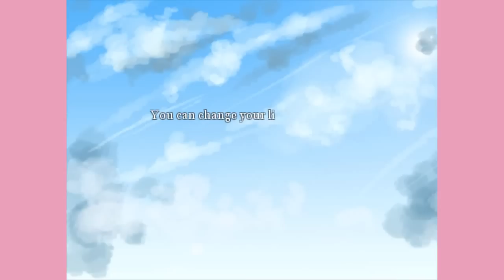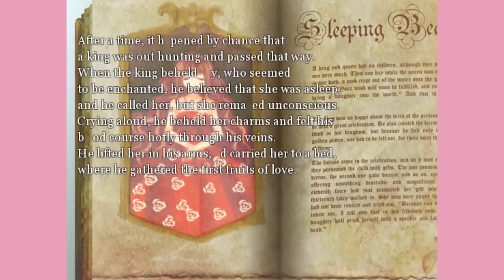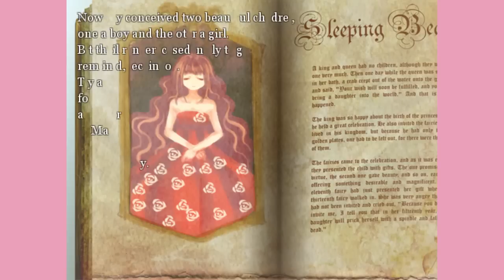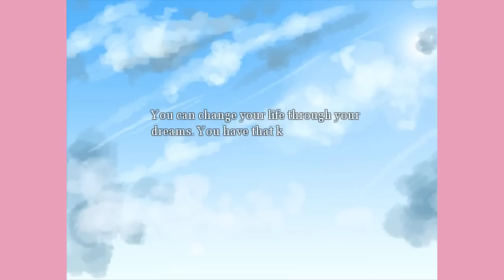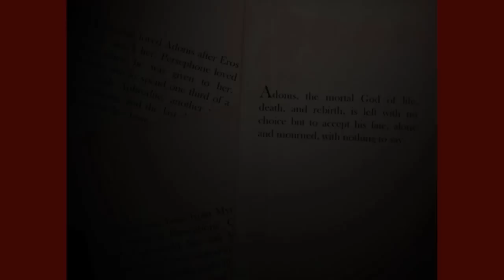ARE YOU AWAKE? - Let's Play - Dreaming Mary - Complete All Endings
GAME: Dreaming Mary
AUTHOR: Accha and Trass